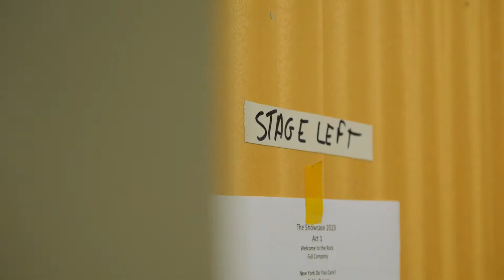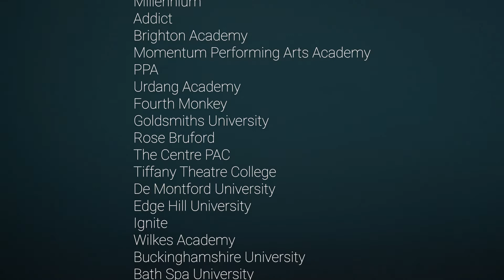Student story: Katie Rioch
Katie joined Arts1 with a dream of going to Laine Theatre Arts, one of the UK's most prestigious training institutions.  Two years later she takes to the stage in her end of year performance and can't believe what she has accomplished.